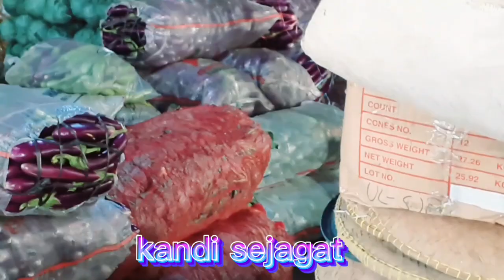harga cabe hari ini,harga sayuran siang ini,paar induk cibitung bekasi,15 Agustus 2022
kandi sejagat#harga cabe hari ini#harga sayuran hari ini#pasar induk cibitung#cabe#pare#terong#kacang#timun#oyong#kembang kol#kol#labu#brokoli#salada sosin pakcoy jagung jengkol ninjo asem bawang jamur kacang tanah#kentang#lonca#tomat#semanka#melon#salak#ubi#singkong#paya#.com#xxx#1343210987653dsaqwertyupoimnkljvvcxzsdfghjkl#kandi sejagat#today's chili price#vegetable price today#cibitung market#chilli#pare#eggplant#peanut#cucumber#oyong#cauliflower#cold#pumpkin#broccoli#salada#sosin#pakcoy#corn#jengkol#ninjo# asem#onions#mushrooms#peanuts#potatoes#lonca#tomatoes#semanka#melon#salak#yam#cassava#paya#.com#xxx#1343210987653dsaqwertyupoimnkljvvcxzsdfghjkl#